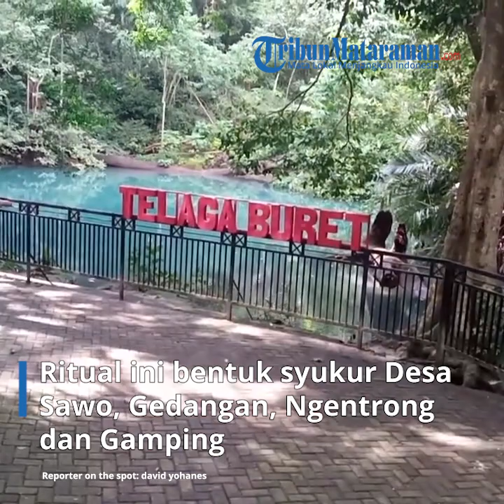Prosesi ulur ulur di Telaga Buret di Campurdarat Tulungagung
TRIBUNMATARAMAN.COM - Prosesi ulur-ulur di Telaga Buret Desa Sawo, Kecamatan Campurdarat, Tulungagung, Jumat (9/6/2023).

Ritual ini bentuk syukur Desa Sawo, Gedangan, Ngentrong dan Gamping karena Telaga Buret yang bisa mengairi sawah empat desa itu.